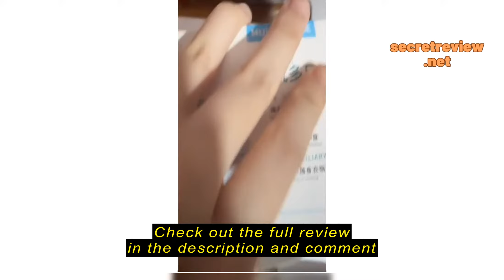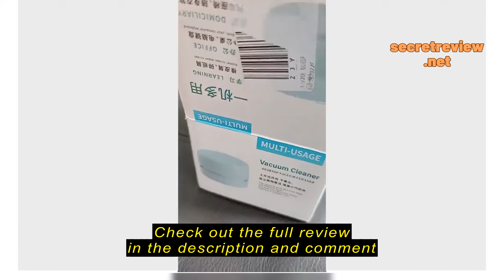Review extremewellgen.sg [extremewellgen 0701] LotCow Desktop Vacuum Cleaner Portable Mini Table Dus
extremewellgen.sg

extremewellgen.sg [extremewellgen 0701] LotCow Desktop Vacuum Cleaner Portable Mini Table Dust Sweeper Eraser Crumb